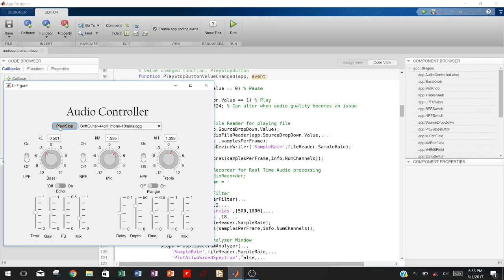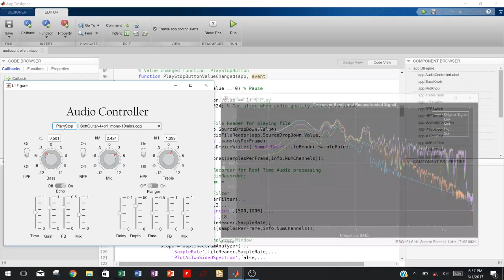EQ & Effects with GUI - Matlab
I created a Matlab program in appdesigner that can stream an audio file while applying a 3 band eq and 2 effects (echo and flanger).  The program also creates a scope object to view the frequency spectrum of the audio signal being processed.  Future feature additions will be for the program to read in real time audio from a usb microphone input and sound quality improvement using additional DSP and algorithm optimization to improve processing time.